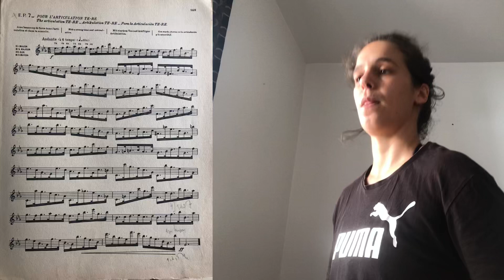P. Taffanel: Complete Flute Method | 7 (Études Progressives)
Flute: Ana Rita Oliveira, solo flute at Orquestra Clássica da Madeira